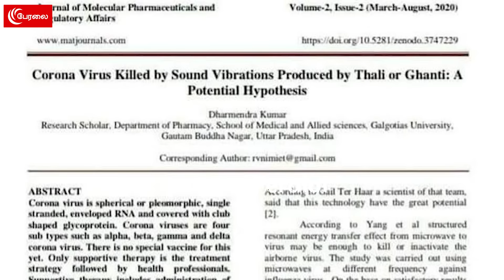டுபாகூர் போராட்டம் | அசிங்கப்பட்ட டெல்லி BJP | உண்மையை உளறிய மாணவர் | Punch | Galgotia University